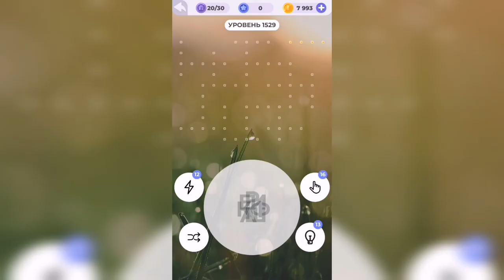Линия слова / Чарующие фьорды / Уровень 1529